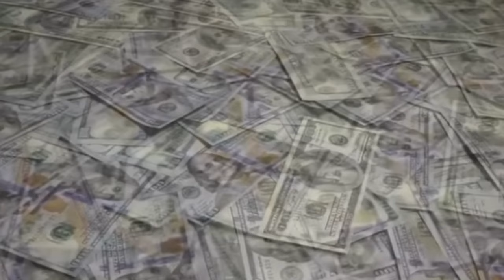Miracles Happen Within 24 hours❗️Attract Money Instantly❗️Extreme Wealth & Luxury Life, AFFIRMATIONS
जो चाहोगे वो तुरंत मिलेगा Tried This Box Manifestation Technique And I am SHOCKED😳

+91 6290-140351( only WhatsApp ). No calls please.

❤️TULI THE VLOGGER (PRIYANKA DASGUPTA ) says : *I believe in offering our clients the best of our knowledge*. Tuli the VLogger has helped thousands of people to find a better and happier life. Her clientele has expanded globally and includes individuals from various parts of the world, like the United States, Australia, United Kingdom & the  the UAE, seeking TULI'S experienced consultation.